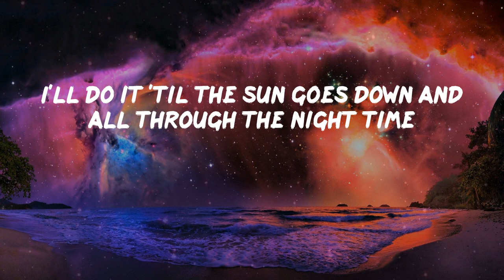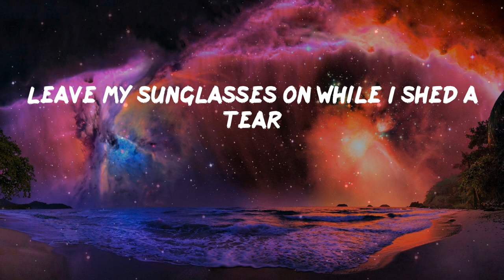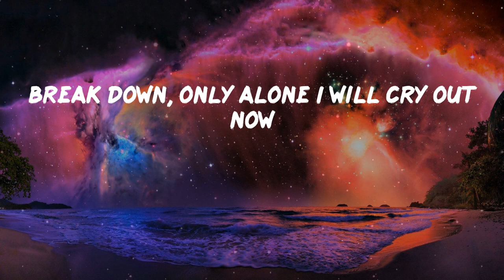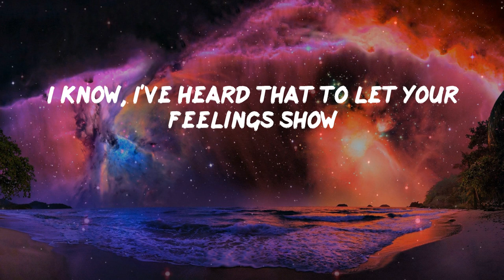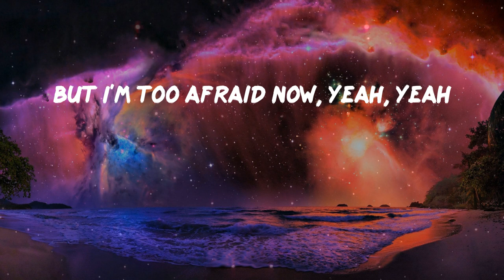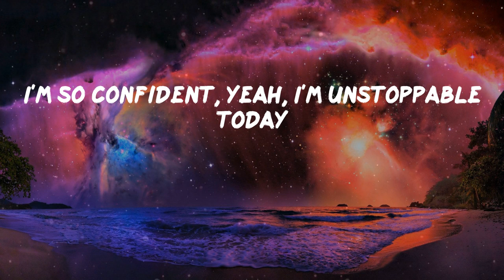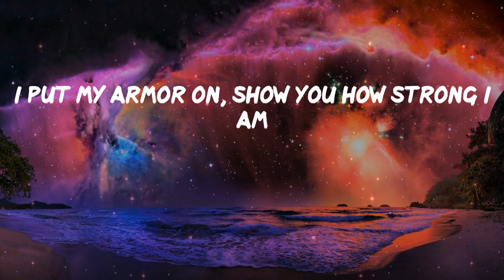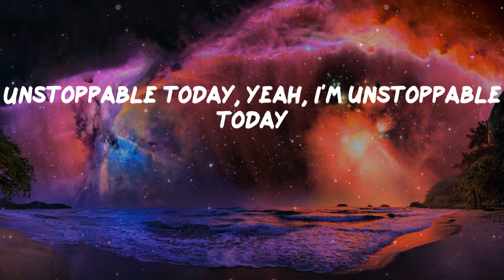Pillow Music: Unstoppable - Sia